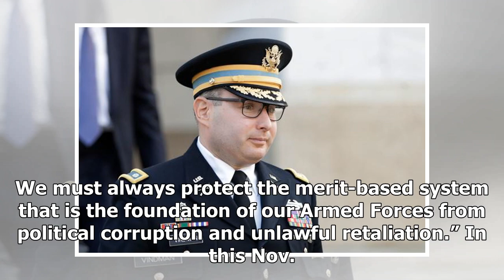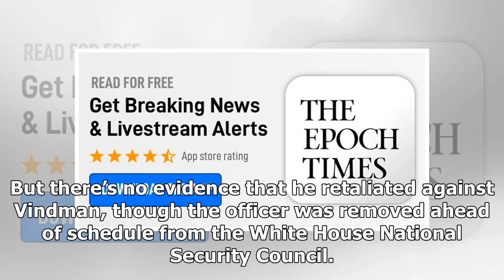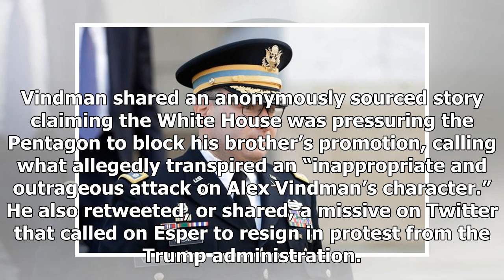Breaking News - Senator Lifts Hold on Military Promotions After Vindman Confirmation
Lt. Col. Vindman was in line to be promoted, the Department of Defense said Sen. Tammy Duckworth (D-Ill.) lifted her hold on military promotions after being assured by the Department of Defense that high-level officials weren’t blocking the promotion of an officer who testified against President Donald Trump. Duckworth, a member of the Senate Armed Services Committee, announced earlier this month that she would block every promotion unless Secretary of Defense Mark Esper promises that he didn’t ...